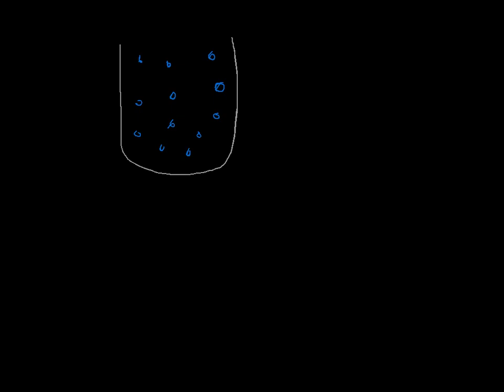Diffusion und Osmose - Biologie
Übersetzer: Caroline Peters